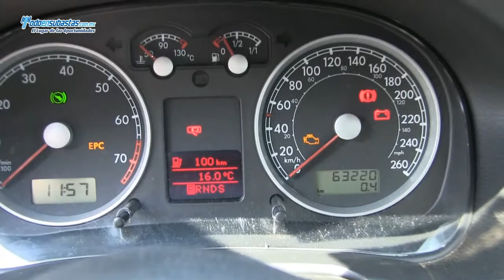Volkswagen / Jetta Clasico GL Tiptronic A/A B/A CD Piel Bluetooth Rines de Aluminio / 2011